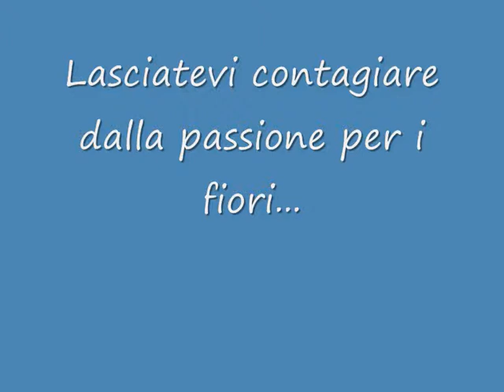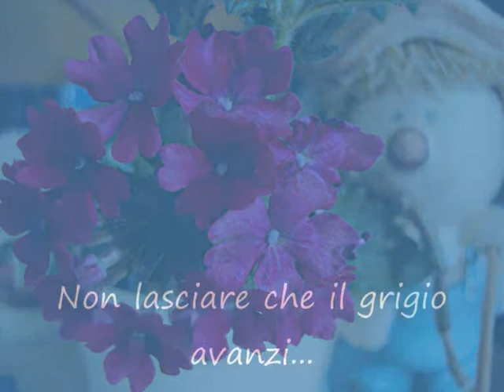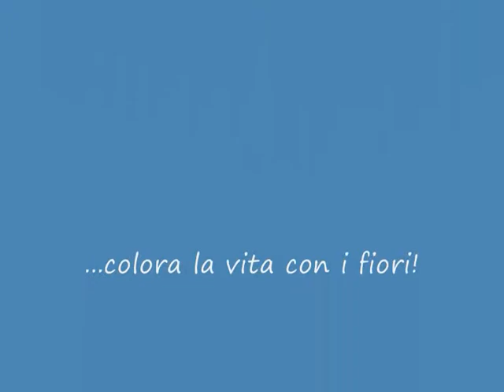Flowers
Non lasciare che il grigio avanzi... colora la vita con i fiori!